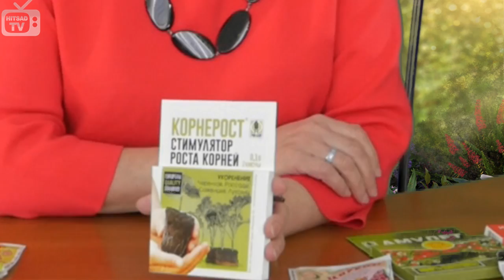Стимуляторы роста растений 🍀 Какие использовать? Советы от эксперта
Сад и огород с ХитсадТВ Садиогород✧ У вас вянут и гибнут растения? Укрепляйте их иммунитет и стимулируйте рост с помощью препаратов
✅ Корнерост
✅ Корневин
✅ Атлет
✅ Эпин
✅ Циркон
✅ Иммуноцитофит
✅ HB-101

В садовой аптечке у садоводов, цветоводов и тех, кто любит заниматься комнатными растениями должны быть стимуляторы, иммуностимуляторы, стимуляторы роста и др.
Что же это за препараты?
Начнем с препарата «Корневин». Это препарат улучшает рост корневой системы. Для чего это нужно? Если у рассады плохо развивается корневая система или у растения прекратился рост. Очень хорошо применять при пересадке нужно просто опудрить корневую систему стимулятором, и она будет лучше развиваться. Для того чтобы укоренить черенок нужно развести содержимое капсулы в соответствии с тем как указывает производитель и черенок быстрее даст корни. Так же в растворе можно замочить луковицы для того чтобы они быстрее укоренились.
«Атлет» это очень интересный препарат и интересен он тем, что он не стимулирует рост рассады верх, а наоборот ограничивает рост. Когда мы выращиваем рассаду на подоконниках она обычно страдает от недостатка света и растения тянуться вверх и потом их трудно сажать. И ограничить вытягивание можно при помощи этого препарата.
Очень часто растения попадают в стрессовые ситуации. Все мы иногда любим на наших подоконниках переставлять растения и нам кажется, что это все мы делаем для их пользы, а на самом деле это все делается им во вред. Растение растет стационарно, оно привыкает к определенному освещению и когда вдруг мы его перевернули у растения, сразу, возникает стресс. Чтобы растение быстро вышло из стрессовой ситуации и не погибло необходимо применять такие препараты как «Эпин», «Циркон», «Стимул» и «HB-101». Регулярное применение этих препаратов поможет лучше развиваться и комнатному растению и рассаде.
Препарат «Амулет». Это стимулятор корнеобразования, иммунитета и так же в этом препарате можно замачивать семена.  Препарат изготовлен на основе янтарной кислоты.

Связаться с нами можно по номеру:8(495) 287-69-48, 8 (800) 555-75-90HitsadTV Садовод и Огородник